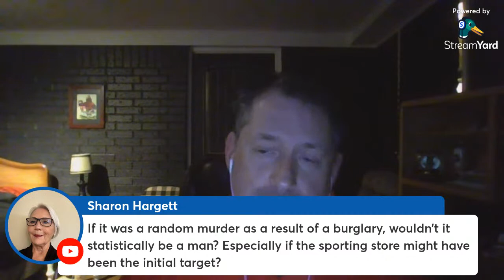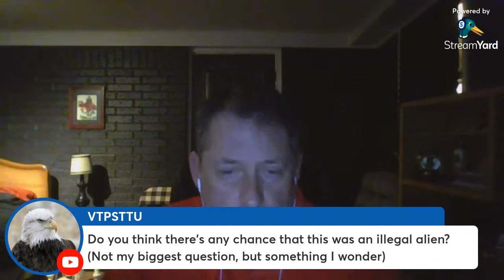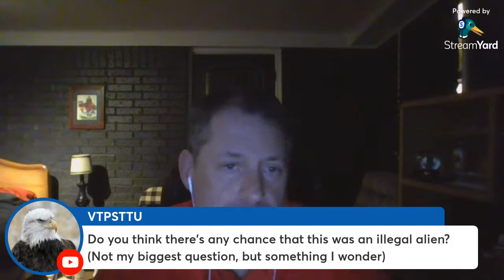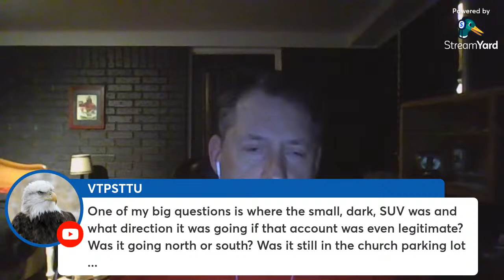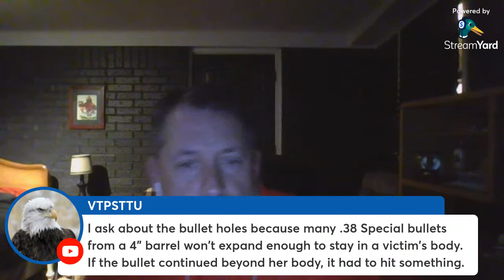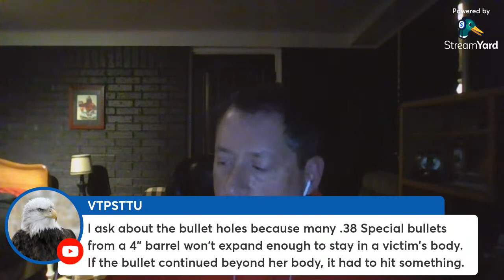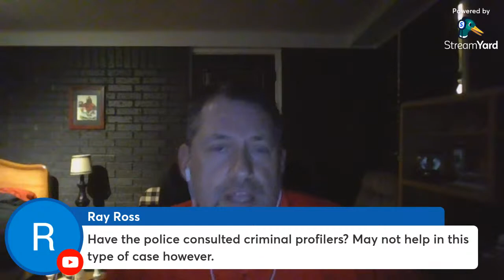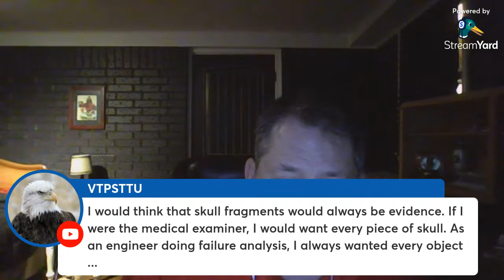Missy Bevers - 7 Year Case Update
Join us for an open format discussion and Q & A about the Missy Bevers case. Missy was murdered 7 years ago today. Let's remember her together.